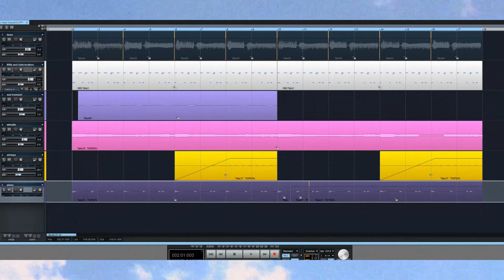Recreating: My Hops - Viper// Casio CT-S300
Imagine if this was like actually a Casio endorsement?

This isn't perfected and I didn't capture every nuance BUT it's been fun reverse engineering this sound. This was only a few hours of work (including making/ uploading the video)

Pretty much just this keyboard and the 808s hey, a bit of EQ to soften the urgency of the individual instruments and make it all smush together.